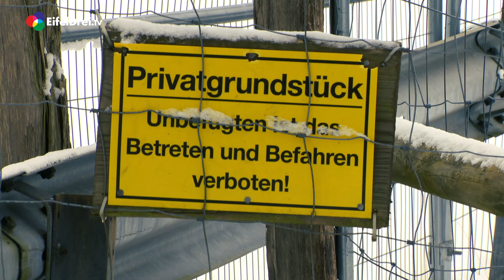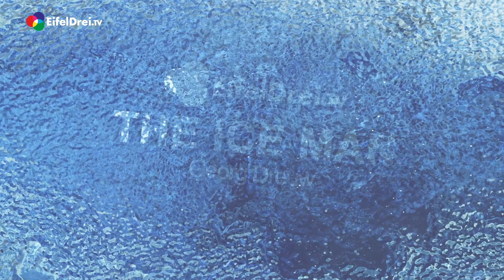Georg Dreuw - Leute - Der Iceman aus Rohren!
EifelDreiTV Leute Der Iceman aus Rohren!
Nur die Harten gehen in den Garten.
Und die noch Härteren gehen direkt in den Pool!
Ihr werdet nicht glauben, was Ihr sehen werdet.
Der ehemalige Vorsitzender der Bergwacht Rohren ist schon länger unter die Eisschwimmer gegangen: Georg Dreuw
Und ist letztes Jahr sogar auf Platz 3 der Deutschen Meisterschaft der International Ice Swimming Association gelandet.
Wahnsinn! Und schon mal der Hinweis - demnächst werdet Ihr hier bei EifelDreiTV noch mehr vom Iceman aus Rohren sehen!